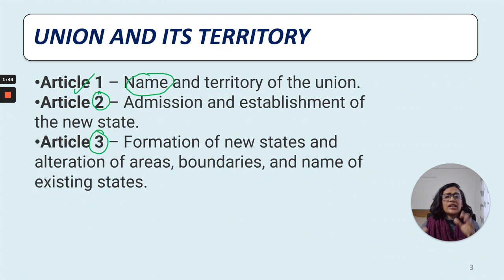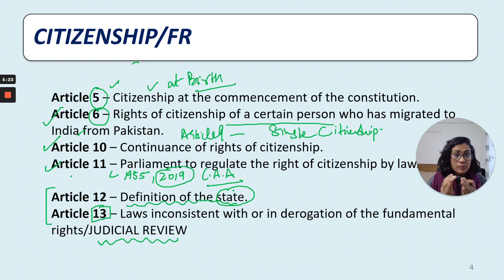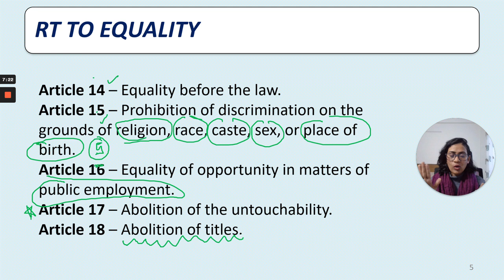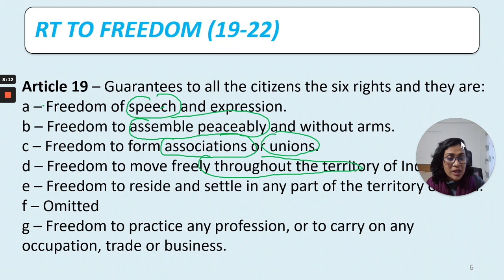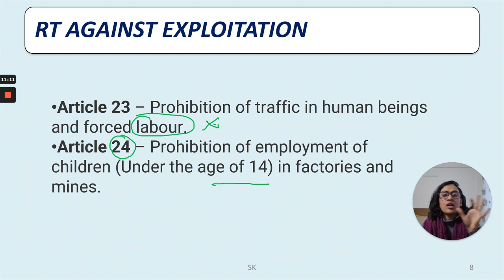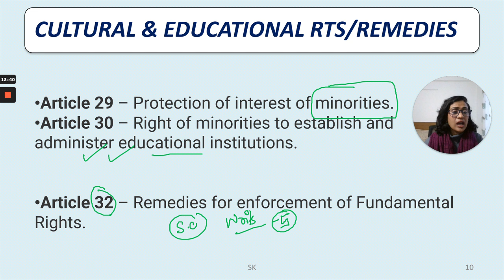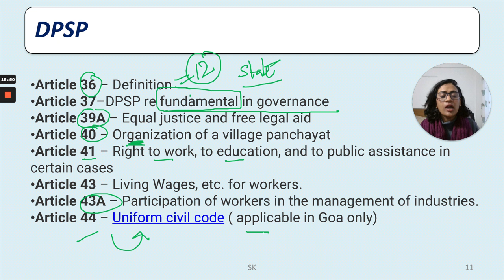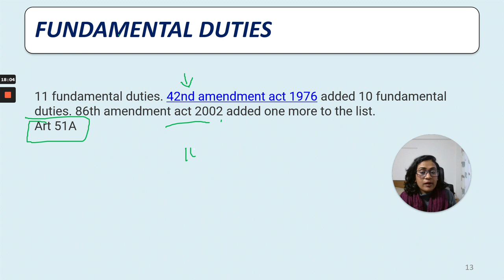Polity I Most Important Articles- Pt.1 I Divya Gupta (Ex-Asstnt. Commandant, CRPF) I Shaurya & Vivek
Shaurya Aur Vivek presents- Free AFCAT 2022 Course on Shaurya Aur Vivek Youtube Channel. Top educators will be taking live youtube sessions in various subjects to help aspirants prepare for their upcoming AFCAT 2022 examinations.
So join us on this new journey to give flight to your dreams!